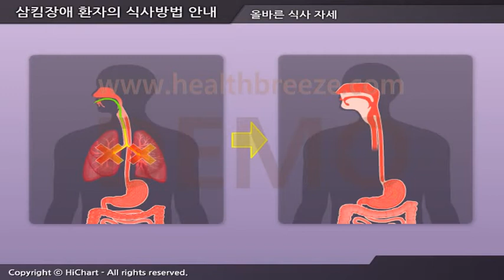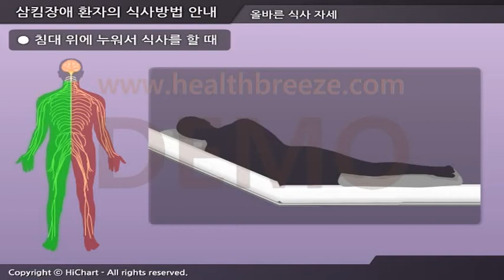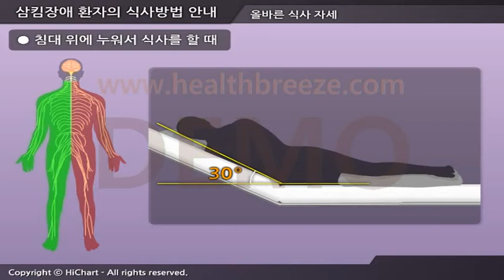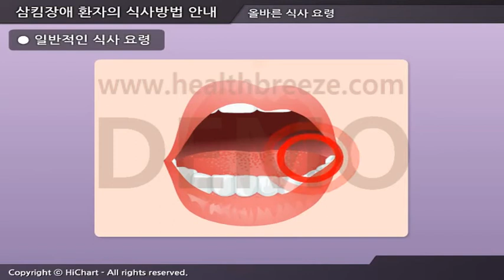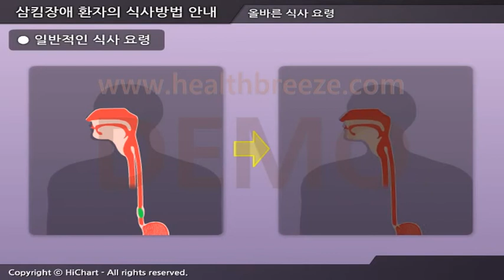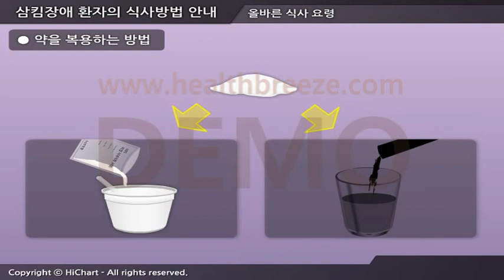[시연용] h0040aako 삼킴장애 환자의 식사방법 안내